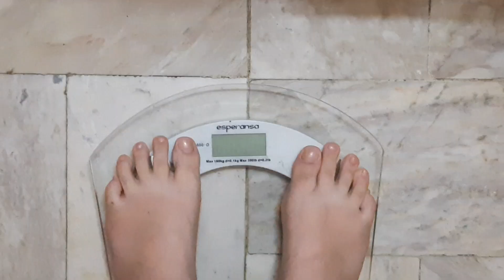Changing my life! - Episode 2. Did I do it?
My journey. No sugar for a week. Will I continue?